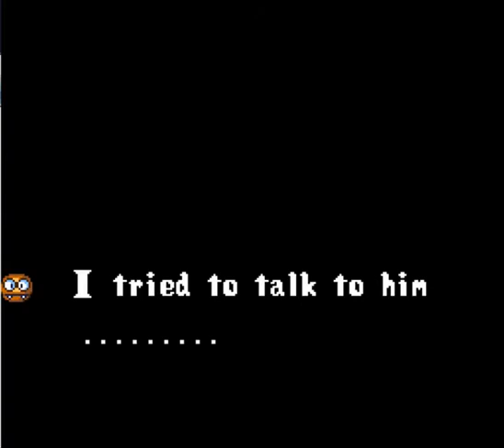Let's Play Pocky and Rocky Episode 1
Another gallant adventure for our heroes!